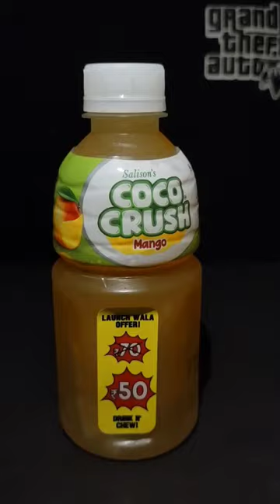MANGO ✘ PINEAPPLE FUSION